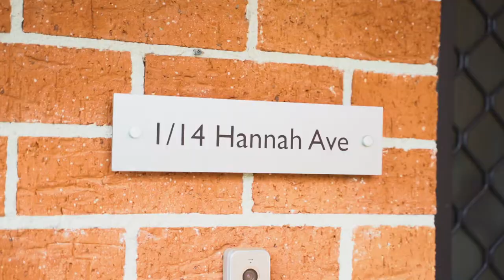Property Intelligence Media - Call us on 1300 20 30 38 - 1/14-16 Hannah Avenue, Kellyville